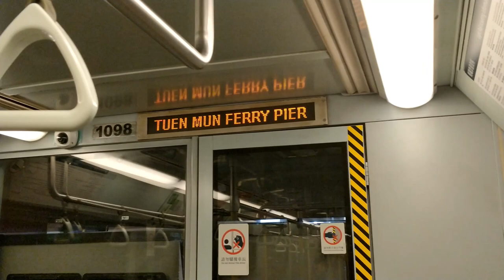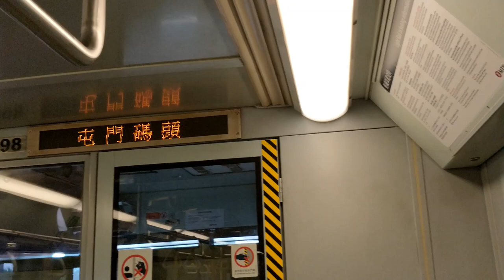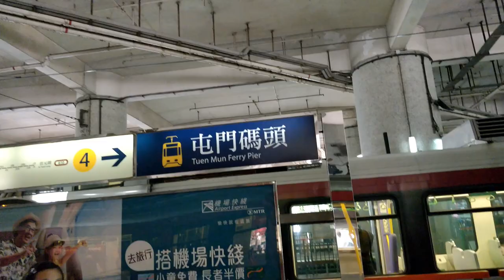【🚉車站合集】輕鐵屯門碼頭站 (Tuen Mun Ferry Pier)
屯門碼頭站在輕鐵1988年通車時啟用，原本只有西面的路口，後來加入東面的路軌，令本站有一個很有趣的調頭系統。